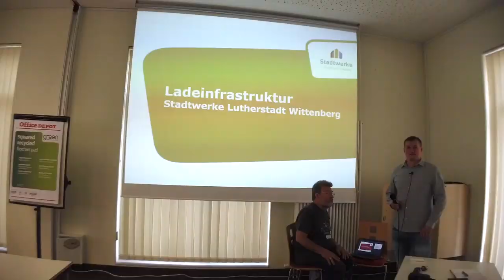IGEMBB on tour - E-Sternfahrt zur Erlebnisnacht mit Ausblick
Am 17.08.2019 waren wir unterwegs nach Lutherstadt Wittenberg, um uns mit anderen Elektromobilisten zu vernetzen.

Wie das Aussah und was wir so getrieben haben, darauf gibt es hier einen kurzen Ausblick und in kommenden Videos dann mehr.

▬ ❝ Unser Blog ❞ ▬▬▬▬▬▬▬▬▬▬▬▬

▬ ❝ Social ❞ ▬▬▬▬▬▬▬▬▬▬▬▬